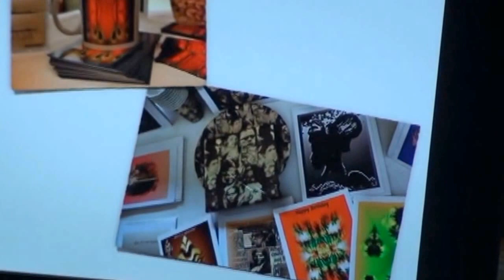Luah Galvão e Danilo Espana - Walk and Talk - Baita Rede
Luah Galvão e Danilo Espana da Walk and Talk fizeram uma roda de conversa na Baita Rede e eu não poderia deixar de participar. Por várias razões:
- Amo conhecer e me conectar com novas pessoas
- O projeto deles está 100% alinhado com o ReceitaspraSerFeliz.com.br que é meu projeto focado em Desenvolvimento Humano
- Em 2013, encontrei os dois em alguns eventos

Ao contrário deles que focaram em palestras, demorei para perceber meu potencial como palestrante. Mas nunca é tarde, afinal estou chegando aos 47 anos e a vida nem chegou na metade.

Adorei o encontro, o local e, principalmente, a Baita Rede.
para conhecer o projeto e encontros.